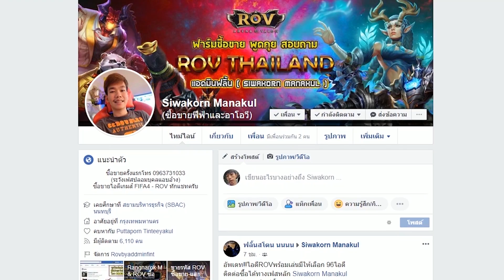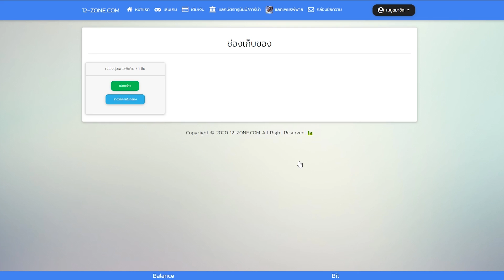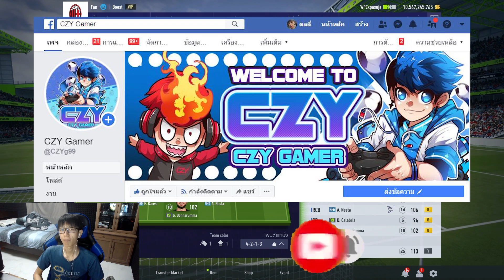รีวิวฟูลทีมเอซี มิลาน +8~+9 !!! GODบวก9 ก็มา!? [Fifa Online 4]